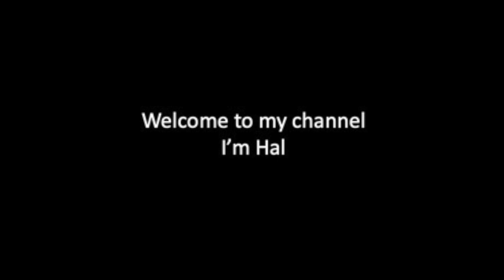Spring has sprung at Beech Mountain | S1E8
A litttle bit of POV snowboard at beech mountain! Spring is here and the weather was awesome!